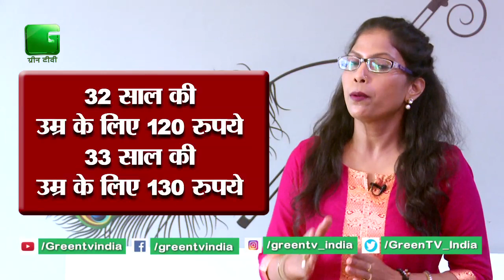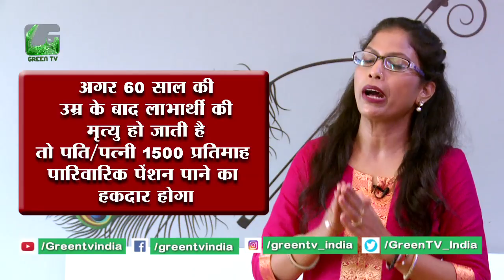Pradhan Mantri Kisan MaanDhan Yojana - आसान भाषा में | Kisano के लिए Pension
Pradhan Mantri Kisan MaanDhan Yojana - आसान भाषा में | Kisano के लिए Pension | मोदी सरकार ने किसानों के लिए मानधन योजना यानी पेंशन स्कीम (Pradhan mantri Kisan Mandhan Yojana) शुरू कर दी है.